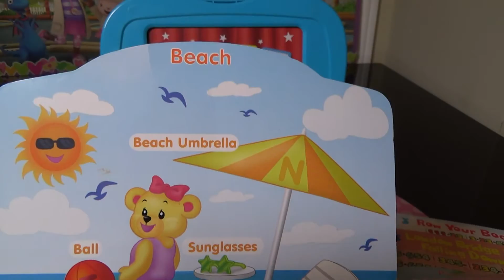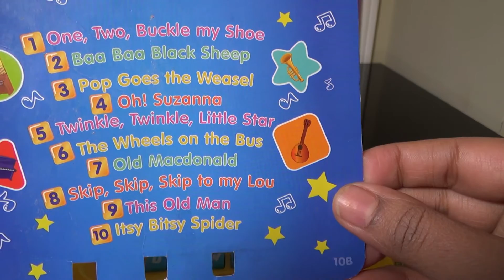Educational Toy Laptop with Letter Learner, Number learner, Kids Rhythms Music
Educational toy laptop with letter learner, number learner, Kids Rhythms music and Vocabulary hunt
Perfect for Toddlers.
Learn,Play and Have Fun.